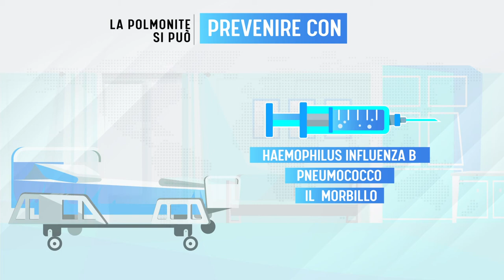Rilevamento e diagnosi di polmonite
Chiunque può contrarre la polmonite, ma la polmonite colpisce soprattutto i bambini nei paesi a basso reddito. Polmonite grave presentata con ipossiemia che significa che il bambino ha bassi livelli di ossigeno nel sangue. La pulsossimetria è uno strumento essenziale e facile per la rilevazione dell'ipossiemia nella polmonite grave. Il riconoscimento precoce e il trattamento dell'ipossiemia nei bambini con polmonite è cruciale. Scopri come identificare e diagnosticare la polmonite in questo video di 4 minuti.
Per favore, condividi con i tuoi cari: potrebbe salvare loro la vita!

0:00 Cos'è la polmonite?
0:26 Gruppi a rischio di polmonite
0:58 Diagnosi di polmonite
1:12 Cos'è la pulsossimetria?
1:40 Rilevazione di polmonite
2:20 Prevenzione della polmonite
2:49 Diventa coinvolto
3:15 Conclusione

Questo video è stato creato da NEUMOAI con il supporto di Pneumo-Strategy, promotore della Campagna mondiale di sensibilizzazione sulla polmonite e della Conferenza mondiale per la Giornata mondiale della polmonite.

Ferma la polmonite - salva vite!